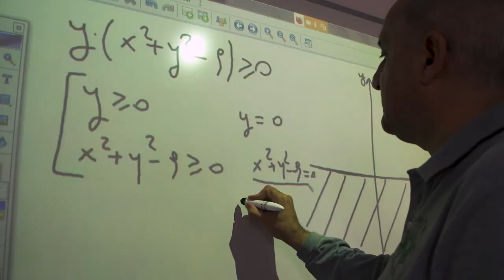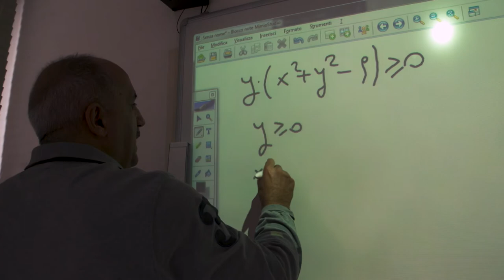IISS G. Parini Lecco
Presentazione dell'offerta formativa dell'istituti G.Parini di Lecco.